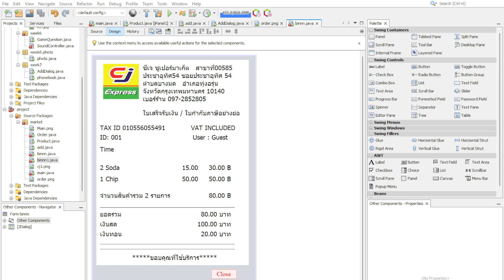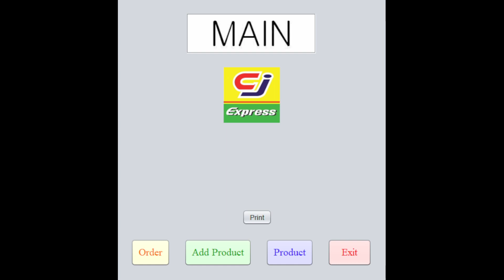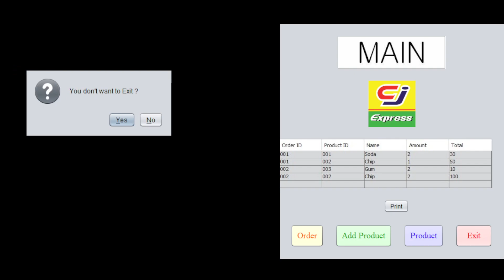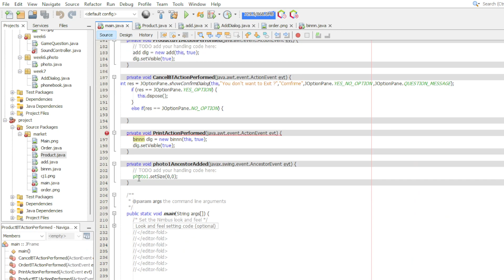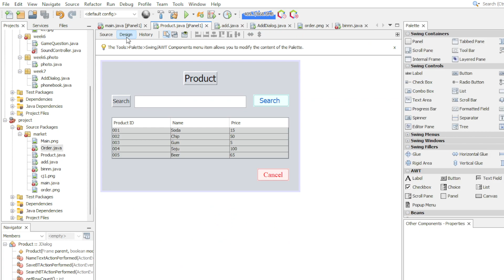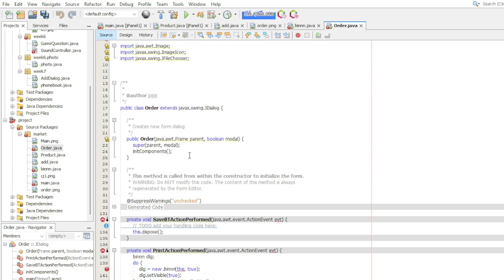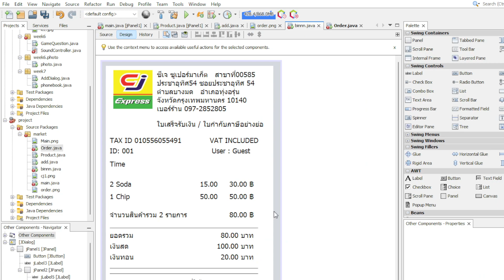convenience store receipt printing system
นายณัฐนนท์ เผ่าพันธ์ 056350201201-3
นายวงศกร ปองตระกูล 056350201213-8
นายคณิสสร จิตรวิรัตน์  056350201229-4